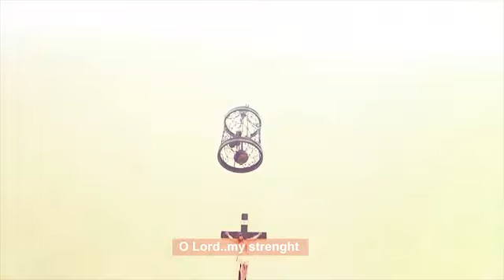Oh Lord, my Strength.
This is a gospel music composed by fr JB Mbbah-Offor for the service of the Church.